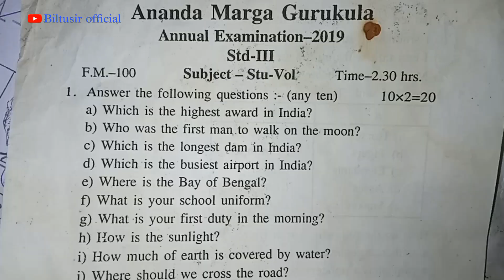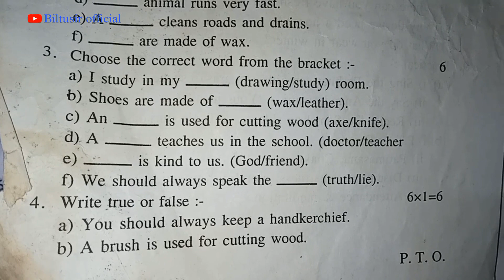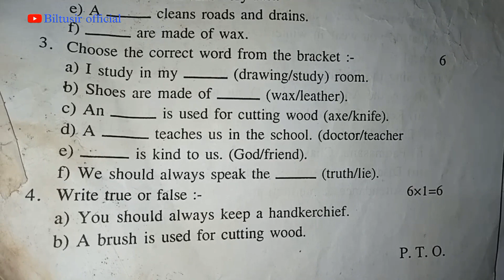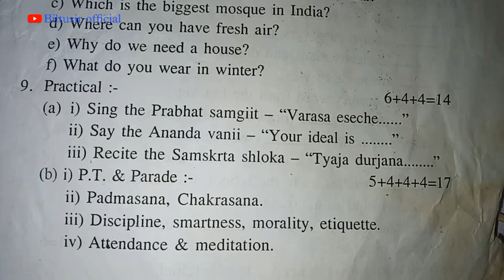ananda marga school class 3 STU-VOL question।। আনন্দমার্গ স্কুল class 3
Ananda marga school annual question